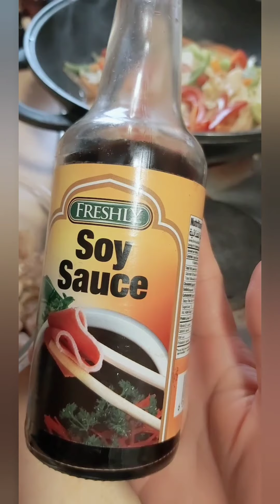HOW TO MAKE CHINESE CHICKEN WITH SOYA SAUCE/ THE HOUSEMAID/BE LIKE